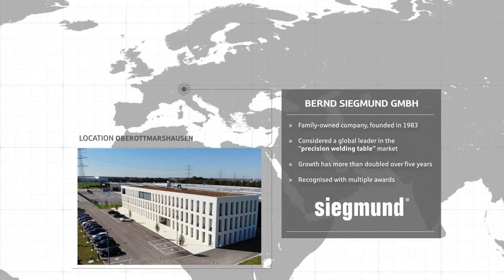For a Coffee with the Bernd Siegmund GmbH | Deutsche Leasing AG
Mr. Daniel Siegmund was interviewed by a film team from Deutsche Leasing at our headquarters in Oberottmarshausen. This was done as part of the video project "For a coffee with ...", a short video about the collaboration with Deutsche Leasing.